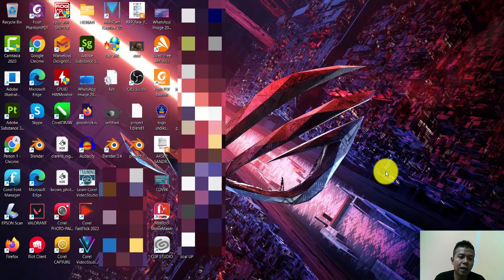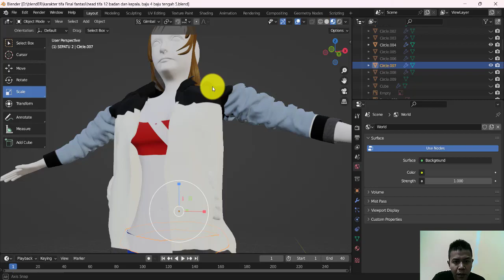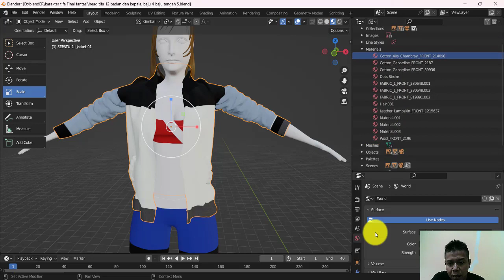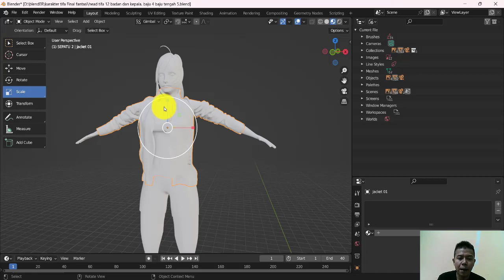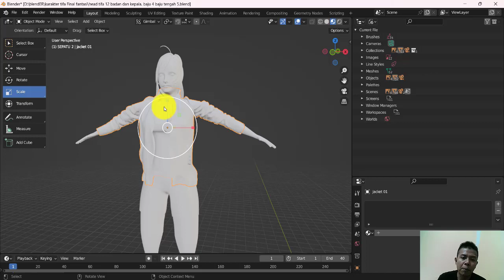TUTORIAL HOW TO REMOVE MATERIAL IN BLENDER 3.4.1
23 views  Jan 28, 2023
In this tutorial you will learn how to delete materials in Blender.